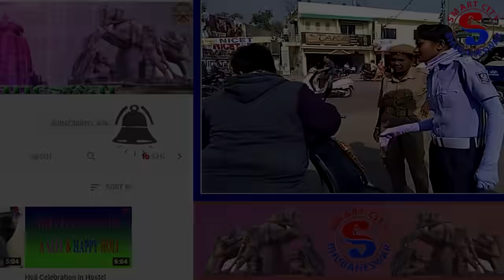Lady Traffic Police VS School Boy II Helmet Checking !!! 🚳🕵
Traffic police helmet checking in odisha, and suddenly a minor boy passing away who drive a scooter. Watch the funny reaction of the boy.